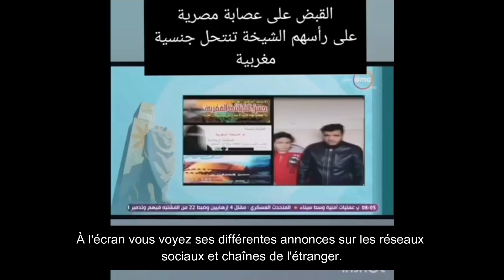Des sorcières égyptiennes se font passer pour des Marocaines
En 2017 une affaire d’escroquerie avait fait le buzz dans les médias égyptiens : il s’agissait d’une sorcière qui faisait des annonces partout dans le pays en se faisant appeler « Oum Khadija la Marocaine » (alors qu’elle était égyptienne). A son arrestation, les enquêtes de la police ont révélé que cette femme avait 6 autres complices, et que TOUTES ces personnes étaient des égyptiennes.  Pas une seule Marocaine dans le gang.
Ces femmes opéraient à travers un grand réseau de communication pour recevoir des appels du public et demander des virements et des sommes d'argent immédiates en échange de la résolution de leurs problèmes. Elles ont avoué recevoir quotidiennement des milliers d'appels de tous âges. Elles opéraient depuis un appartement du Caire, et ont réussi à récolter attention … plus d’un million de livres en 3 mois !

Voici quelques autres articles et journaux télévisés qui parlent en détail de cette affaire :